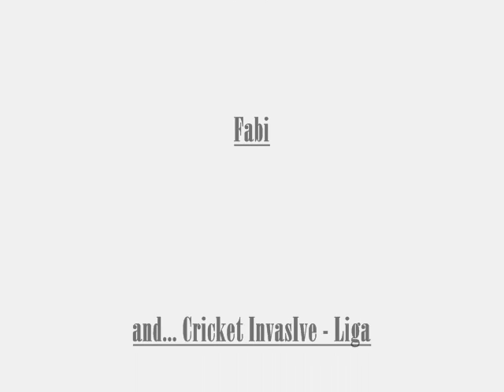Britannica ppl... ;)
My first attempt to make a video with WMM... 'Cause I'm sooo bored... and it's not good...anywayzzz..